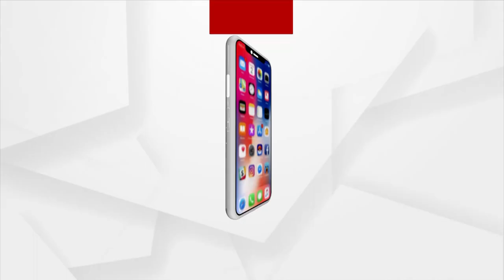Odisha Congress In-Charge A. Chella Kumar on MLA and Senior Leaders' Meeting with Rahul Gandhi